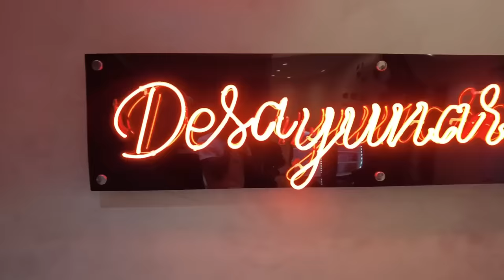CONOCE A MANO NEGRA EL CEREBRO DETRAS DE SANTIAGO MATIAS ALOFOKE (EL EDIFICIO ROJO)